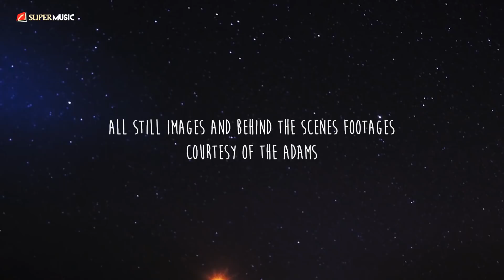SUPERMUSIC - The Adams | EPS 15 PART 1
Butuh 13 tahun berselang dari album kedua sekaligus terakhir mereka, V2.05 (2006), The Adams akhirnya kembali dengan album baru, Agterplaas. Album tersebut terbukti ampuh jadi pemuas dahaga para fans Ario dkk.

Di bagian pertama ini, The Adams berkilas balik tentang kisah awal mereka membentuk band semasa kampus, hingga cerita mereka bertemu Aksara Records dan mengisi soundtrack Janji Joni yang meroketkan nama The Adams.

THE TRIP adalah program dari SMTV yang merangkum perjalanan sebuah band lewat narasi langsung dari personel maupun orang terdekat dari band tersebut.